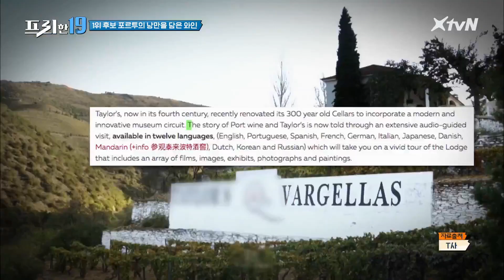포르투의 낭만을 담은 와인 [우리는 단내 투어로 간다! 포루투갈 19] | 프리한19 free19 EP.192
매주 (월) 밤 9시 50분 XtvN 방송